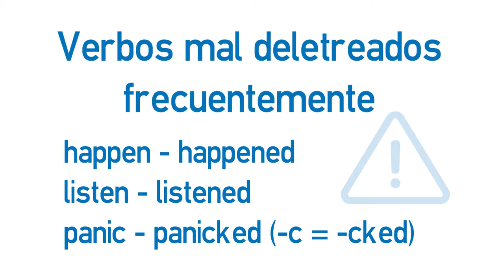Vídeo formativo: Pasado simple